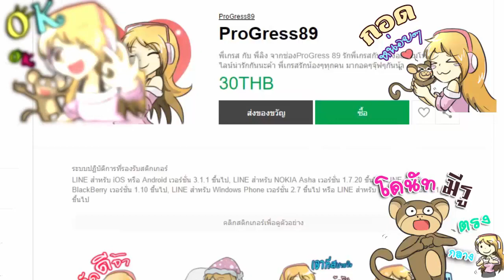Monster Family EP 2 หมู่บ้านของเหล่า..มอนสเตอร์ ll ใครคือเทพแห่งการกระโดด